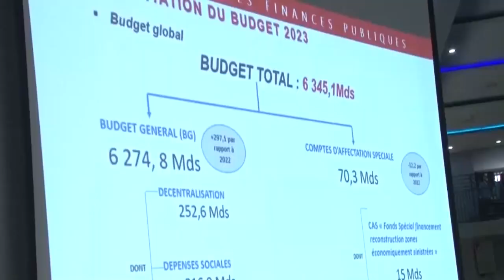BUDGET 2023 : PEUT MIEUX FAIRE